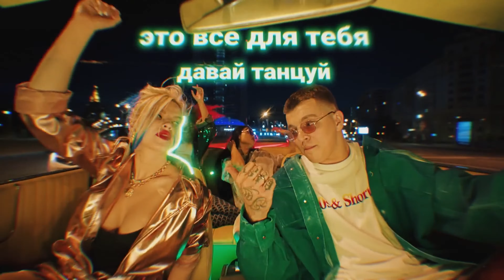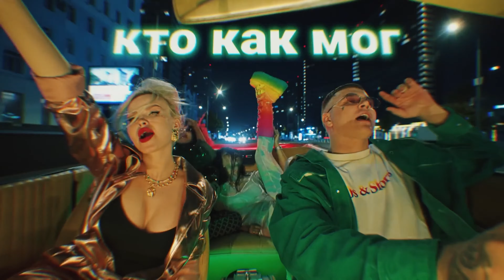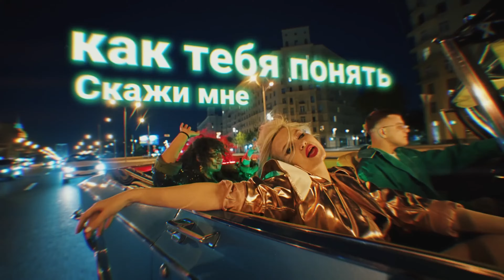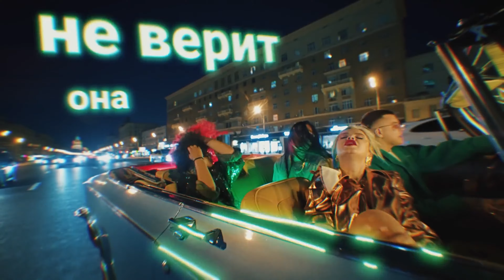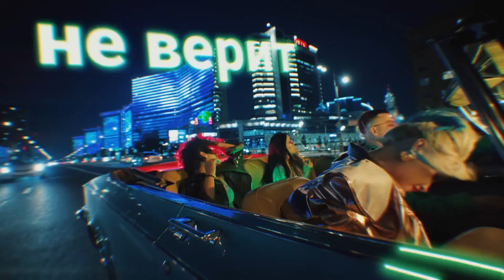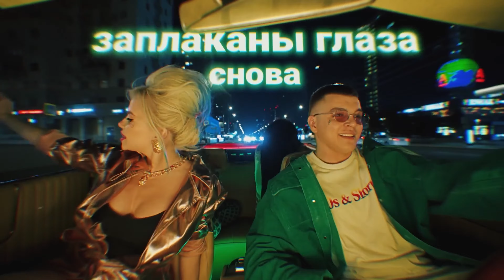RASA - КУКЛА 1h mix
If you enjoy my content and would like to support the growth of the channel, I would be very grateful for any contribution, no matter how small. Your support helps me create even more exciting videos. Thank you for your attention and support!